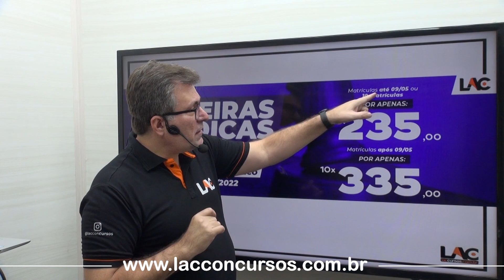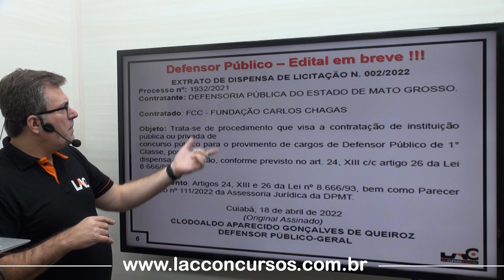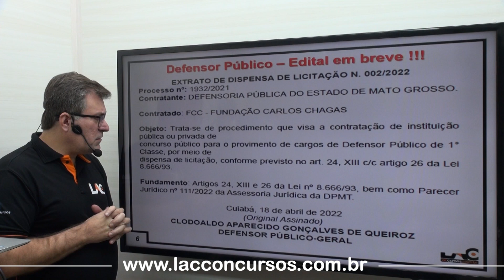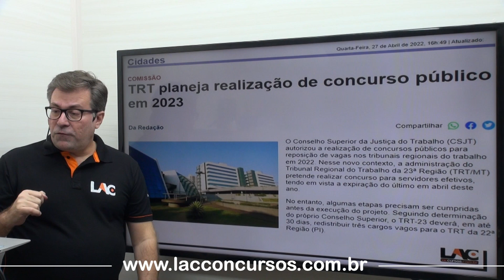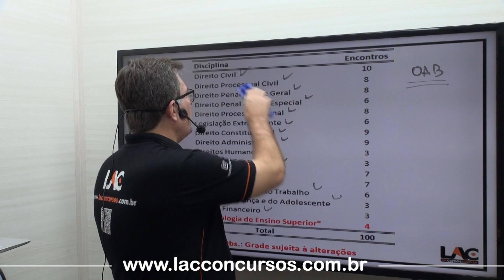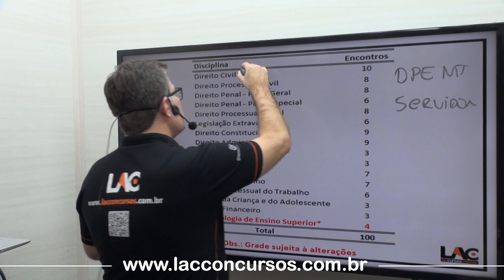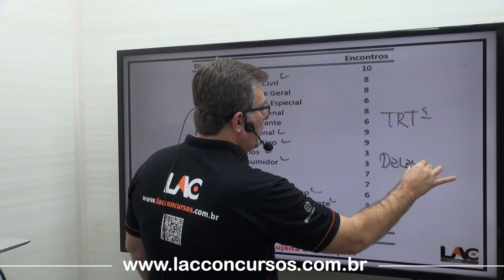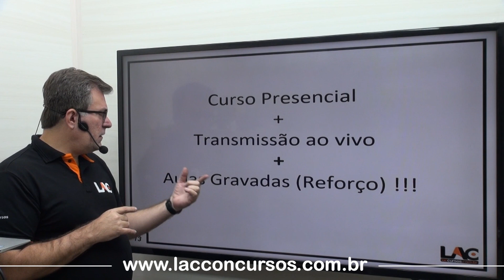Carreira jurídica – (Presencial) + PÓS GRADUAÇÃO EM ADVOCACIA PÚBLICA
Inicio: 17/05/2022
De seg a sexta das 19 às 22:15h
Público alvo:
Advogados, bacharel, estudante de direito.
Quantidade de Encontros: 100 de 3h aula cada.
Investimento:
10x R$: 295,00 até dia 09/05 (cartão de crédito)
10x R$: 445,00 após dia 09/05 (cartão de crédito)

👩🏫 NOSSO TIMAÇO DE PROFESSORES: ⁣
 👉 Direito Civil - Stanley Costa
👉 Direito Processual Civil - Stanley Costa
👉 Direito Penal part Geral - Laila
👉 Direito Penal part  Especial - Haona
👉 Direito Processual Penal - Marciano
👉 Legislação Extravagante - Michele Donega
👉 Direito Constitucional - José Neto
👉 Direito Administrativo - Cleide Regina
👉 Direitos Humanos - Kleber Pinho
👉 Direito do Consumidor - Silvio Soares
👉 Direito Tributário - Ligia Donini
👉 Direito da Criança e do Adolescente - Michele Donega
👉 Direito de Difusos - Kleber Pinho
👉 Organização da Defensoria - Kleber Pinho
👉 Metodologia de Ensino superior

Obs..: as aulas em sala serão transmitidas ao vivo e também serão gravadas, este conteúdo online ficará disponível em sua plataforma de estudos até o dia 31/12/22